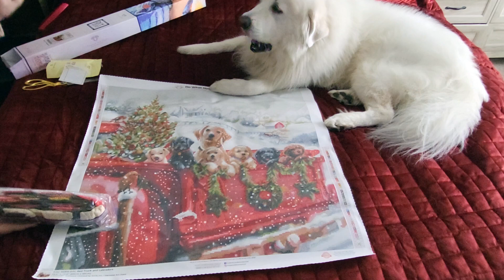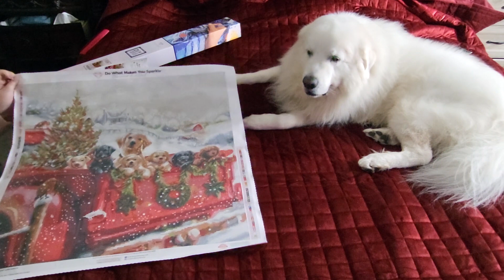Red Truck And Labradors unboxing with George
Hey Everybody today I am have George helping me unbox Red Truck And Labradors!